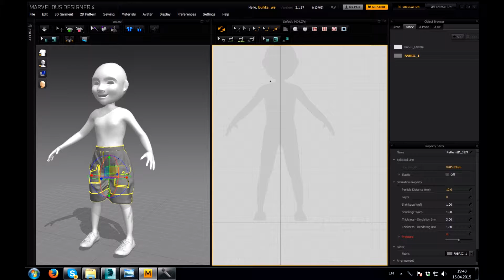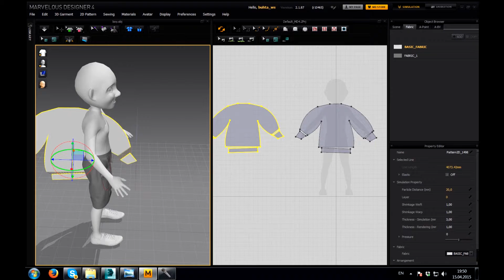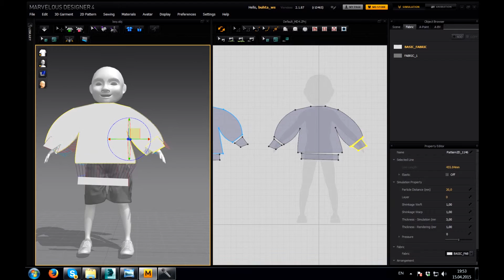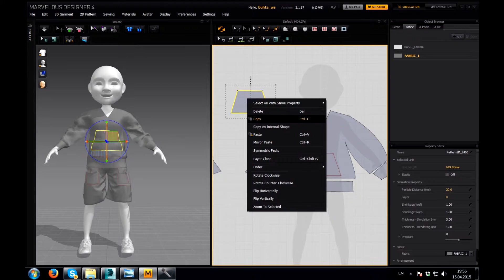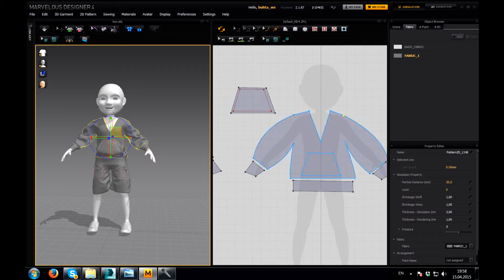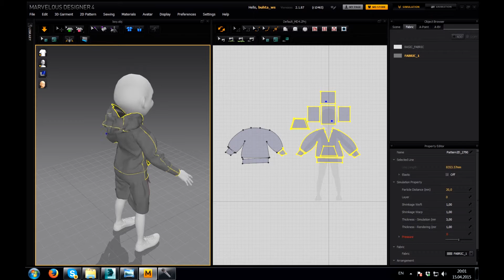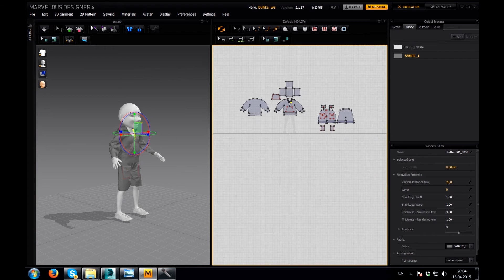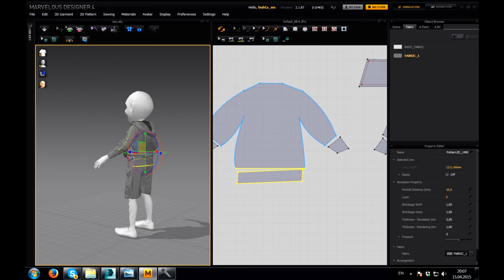Complex clothes in 1 hour (Marvelous Designer+3ds max) - Part 2